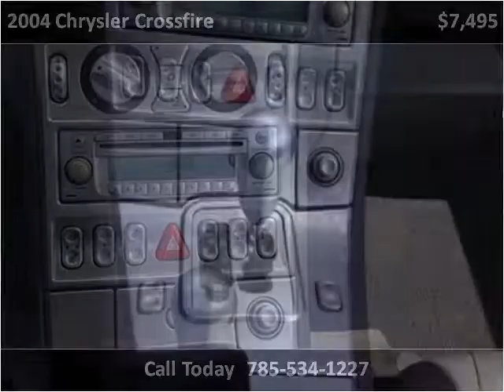2004 Chrysler Crossfire Used Cars Beloit KS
This 2004 Chrysler Crossfire is available from Becker Autos & Trailers.